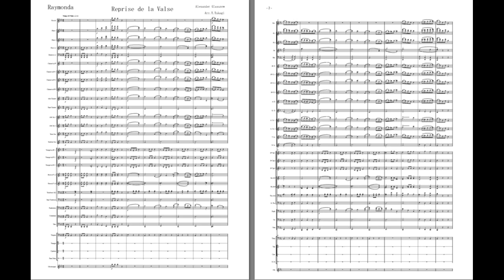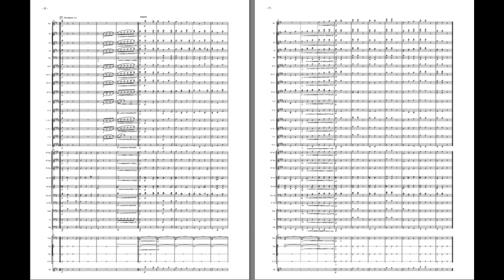ワルツの再開